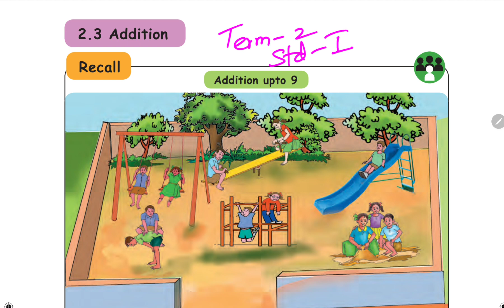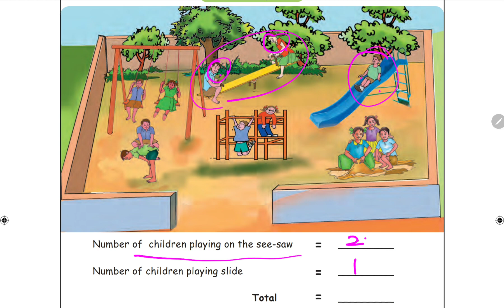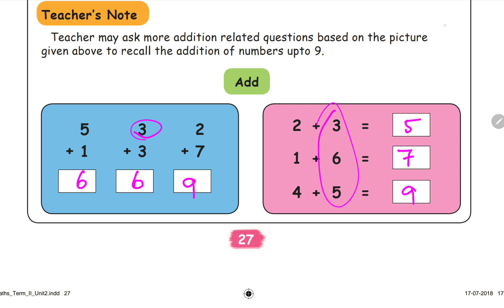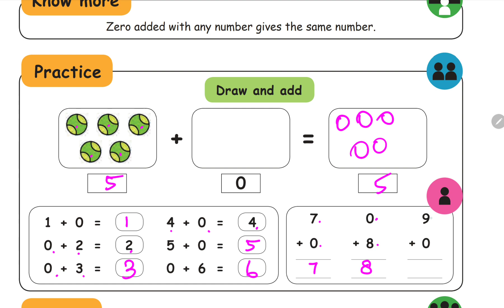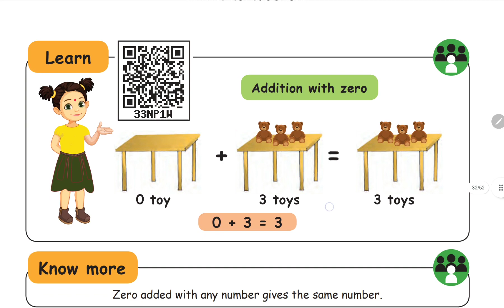Ist Std Maths | Unit 2 | Numbers | 2.3 Addition | Part 1 | Mathematics